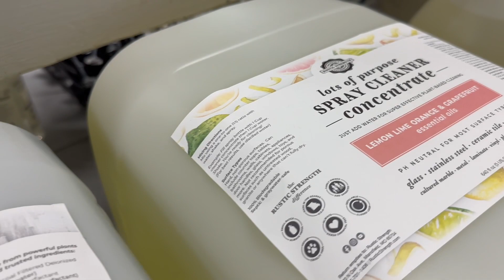Biotanica Eco Refill in Baxter, MN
Eco Refill Station in Baxter.

Biotanica Wellness Dispensary in Baxter, MN